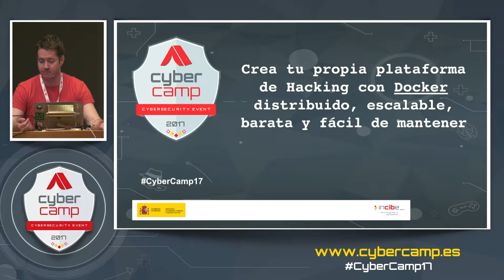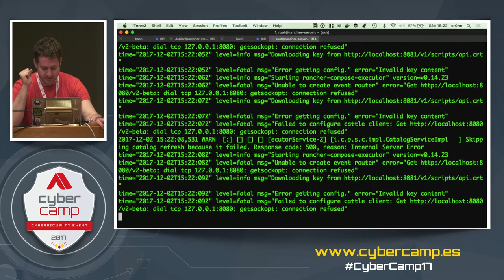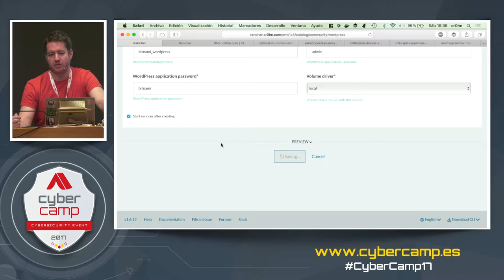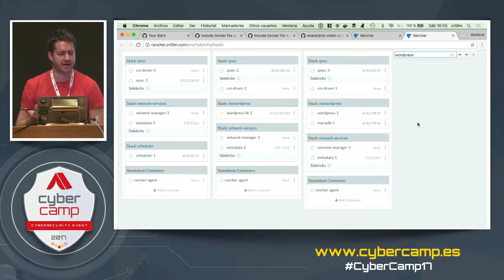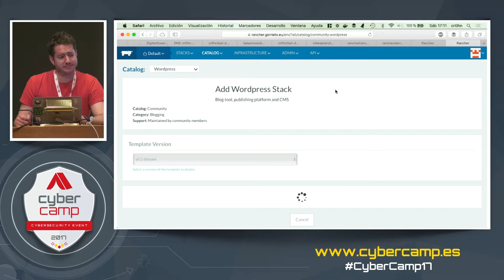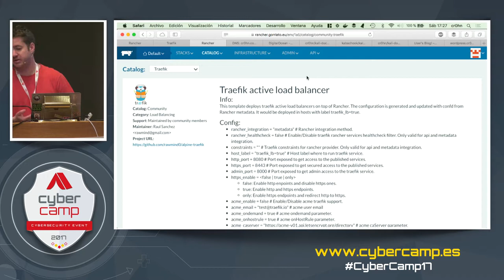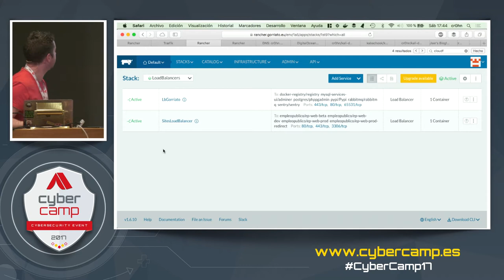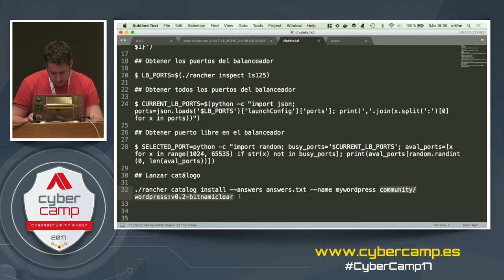Create your own Hacking platform with Docker (D. Cr0hn) T12 - CyberCamp 2017 (EN)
CyberCamp 2017 was held at the Santander Exhibition and Congress Center, from November 30 to December 3, 2017. The main objective of # CyberCamp17 is to identify, attract and encourage all those who have a talent in the field of # cybersecurity.